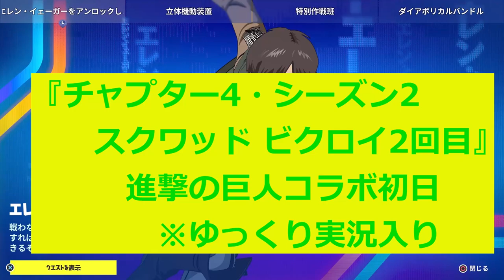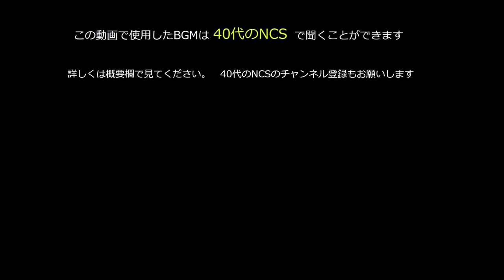スクワッド ビクロイ2回目(進撃の巨人コラボ初日)【Chapter4 Season2 #10】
40代・初心者のフォートナイトです！！

敵、発見から撃破までの一連の流れを公開しています。

難しい建築、編集などは出来ません。

もらったアドバイス
　①敵の目の前でリロードしてはいけない。

　②資材は多めに持っておく。

　③敵に撃たれたらすぐ壁を立てる。

　④回復する時は自分の周りを建築で囲ってからする

　⑤建築で上に登りすぎてはいけない(建築を壊されて落下死の可能性があるから)

　⑥ビクロイするなら序盤は安全を優先する

　⑦負けそうな時は無理せず逃げることも大切